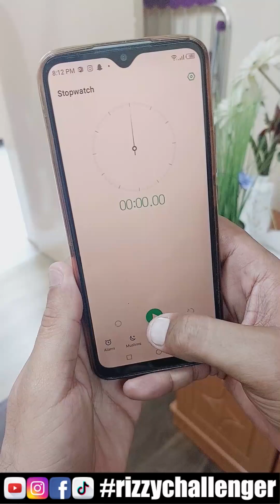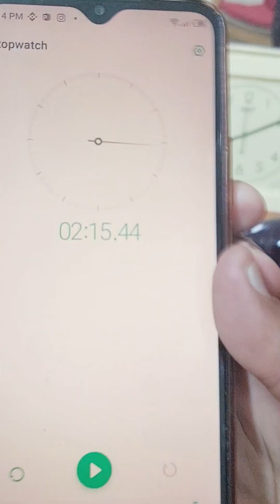Hang Challenge | RCBoi | Rizzy Challenger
We tried our best to hang as long we can, lets see who wins!!
What do you think who wins comment down!!

Special thanks 👍 to my family and friends💕